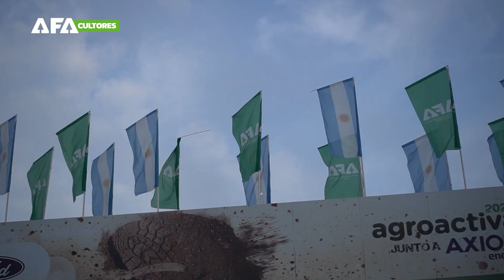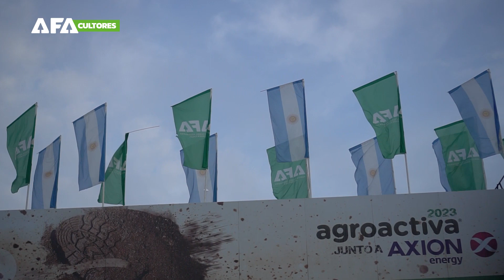AFACULTORES - PROGRAMA 10 - AGROACTIVA 2023 - parte 2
AFACULTORES
- Capítulo 10 -

"Agroactiva 2023 - parte 2" desde Armstrong, Santa Fe.

El primer programa producido por la Cooperativa con la finalidad de compartir historias, testimonios y desarrollos llevados a cabo por AFA y por sus productores asociados🌱👩‍🌾

Somos AFA:
Agricultores Federados Argentinos.
Sociedad Cooperativa Limitada.